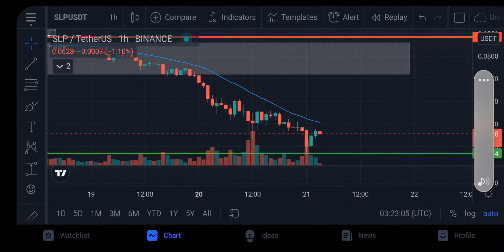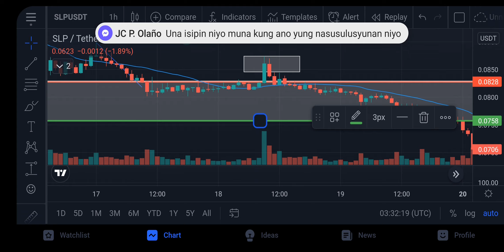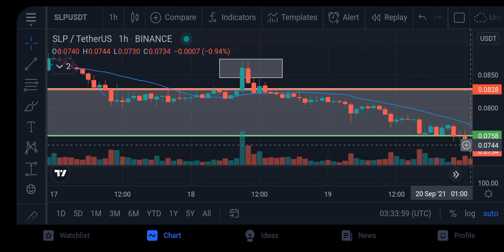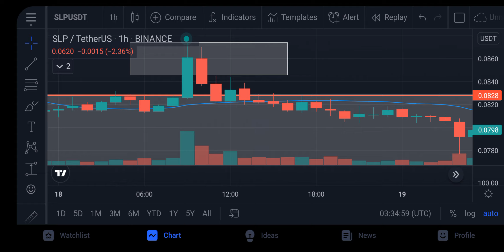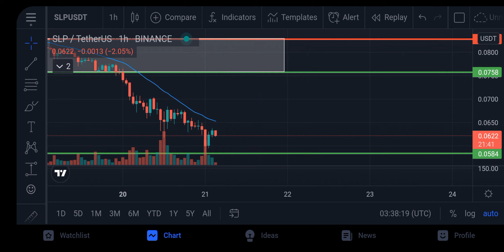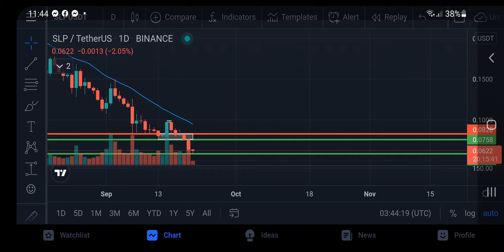The ONLY SLP Price Prediction you NEED | September 21, 2021 Short Term Analysis Full Video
axie infinity